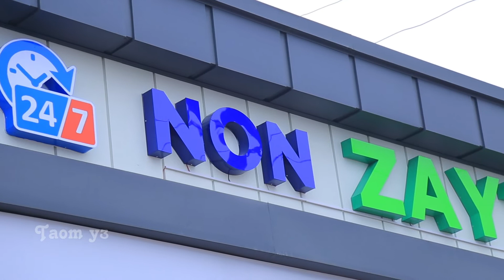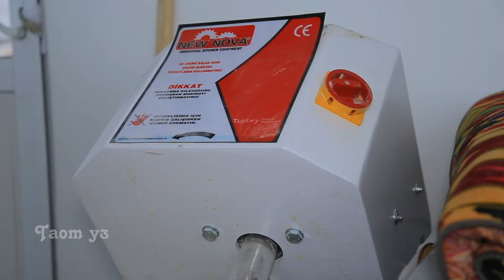Легендарный УЗБЕКСКИЙ Хлеб | Как выпекать 2000 хлеба в день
Добро пожаловать в Taom UZ!
Сегодня мы прибыли в старинный и красивый город Маргилан.
Вы можете посмотреть, как пекут этот знаменитый Узбекский хлеб.